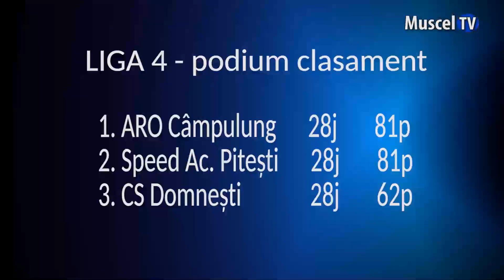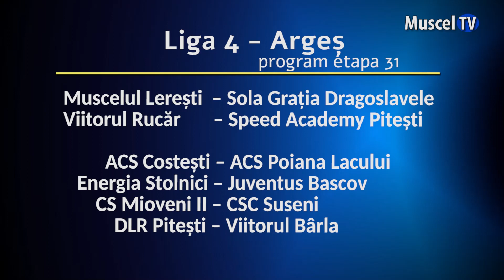Jurnal MUSCEL TV 02.06.2023 SPORT - Fotbal - Avancronica , liga a IV-a, penultima etapă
Sâmbătă, în ultimul meci pe teren propriu înainte finalului de campionat, ARO Câmpulung va primi vizita formației CS Domnești, în derbiul acestei etape. Pentru a rămâne în fruntea clasamentului, echipa pregătită de Ovidiu Tică trebuie să câștige și acest joc...